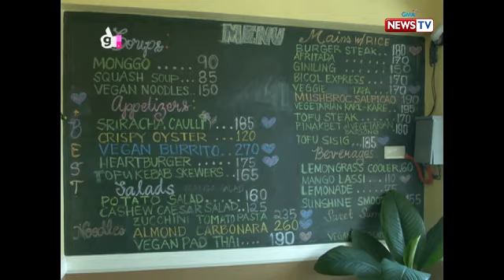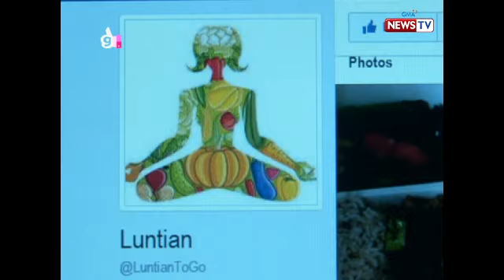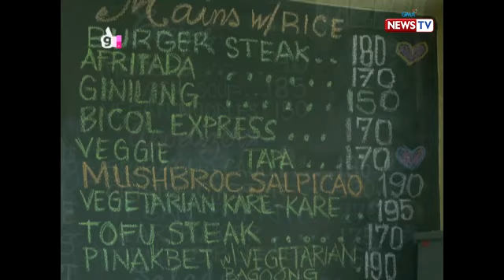Good News: Easy fasting!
Nahihirapan ka ba mag-fasting tuwing Mahal na Araw? 'Di bale inilista na ng Good News ang mga kainang naghahain ng meatless recipes!

Watch ‘Good News' every Mondays on GMA News TV with Vicky Morales and celebrity co-hosts Bea Binene, Love Anover and Maey Bautista.